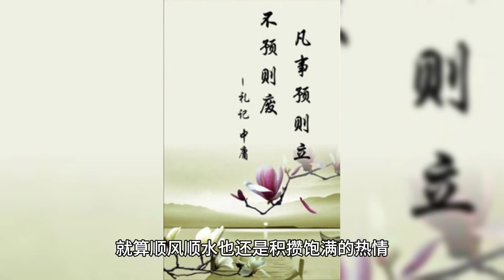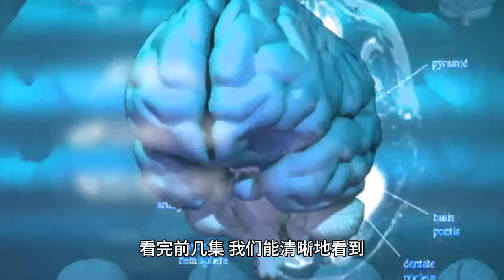才播6集，榜单第一，观众：《理想之城》后唯一让我熬夜狂追的剧